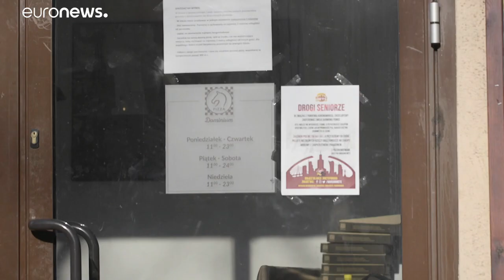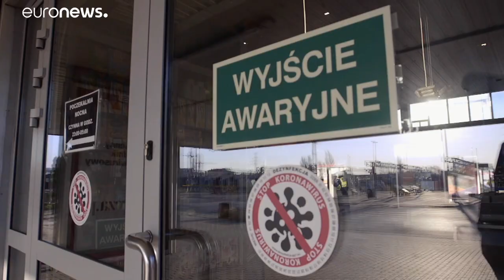COVID-19: Η οικονομία πλήττεται, οι μετανάστες φεύγουν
Εξαιτίας της πανδημίας τα πάντα έχουν κλείσει και οι μετανάστες έχουν χάσει τις δουλειές τους…